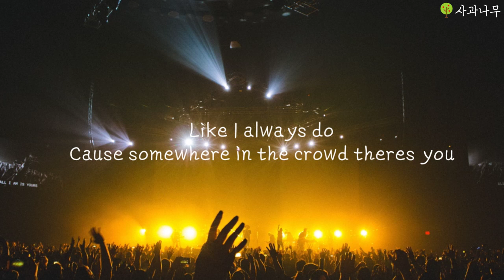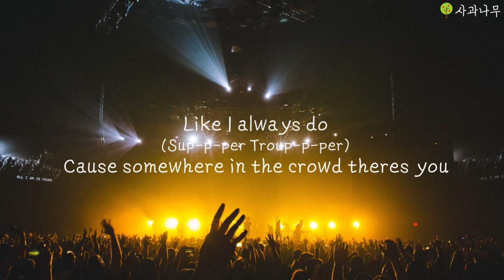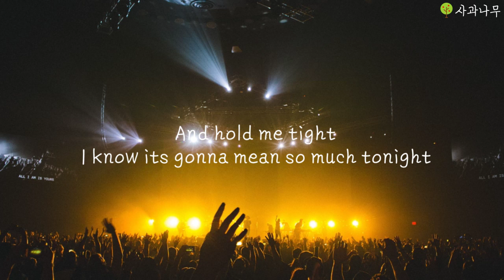Super Trouper - ABBA